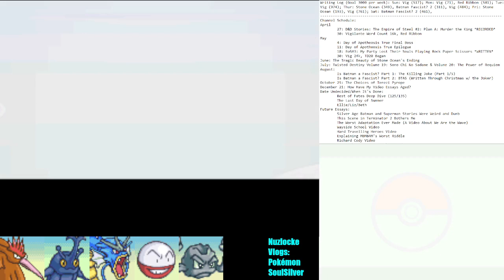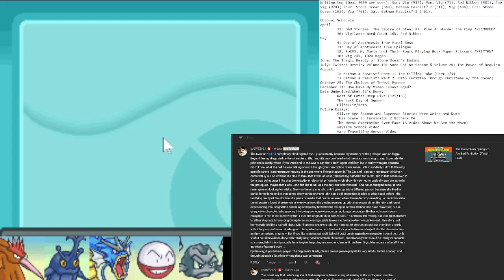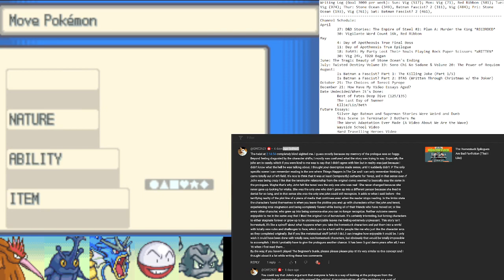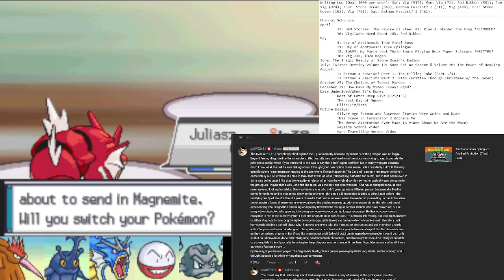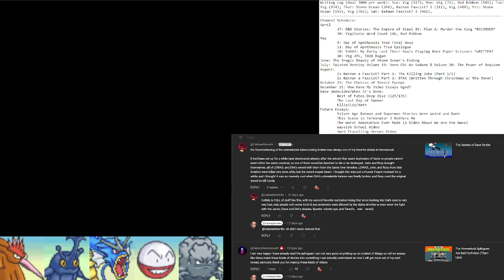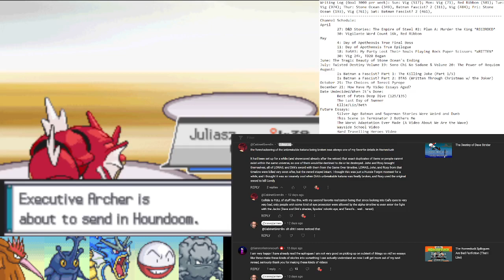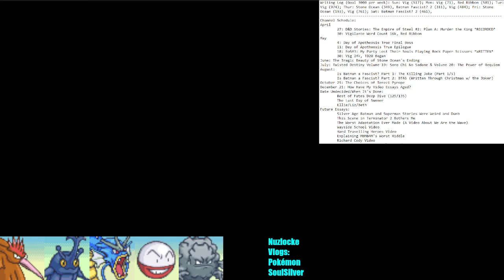Writing Three Essays at Once - Pokemon Soulsilver Part 16 (Nuzlocke Vlogs #77)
Topics: Bad weather, the twist of the Epilogues, Stone Ocean is messy, Fascism is hard to define, future projects